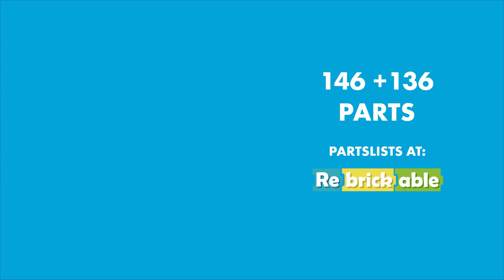LEGO VW Beetle - Herbie and red Cabrio instructions (MOC #35)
A step by step tutorial how to build two VW Beetles with LEGO. The first one is Herbie from The Love Bug movie and the second one is a red cabrio with opening doors.

If you'd like to see more LEGO instructions for famous cars and various tech from movies, games and popculture, then please hit like, subscribe or let me know in the comments! You can also find more pictures on my Instagram or Flickr.